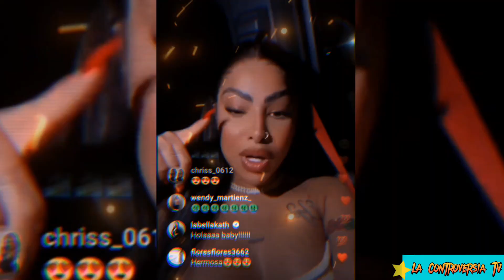Yailin la más viral tras nominación en Premios Juventud 2023 ( y más artistas)